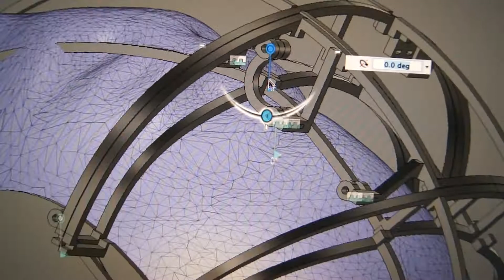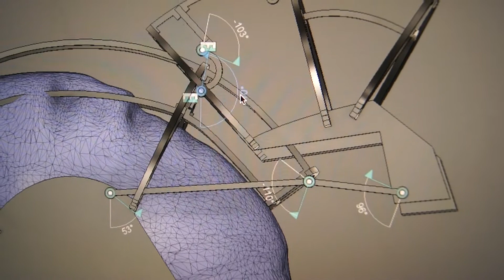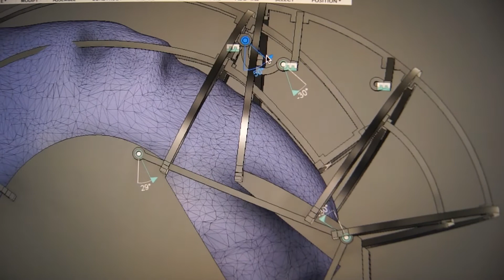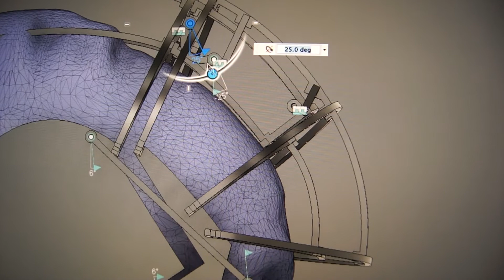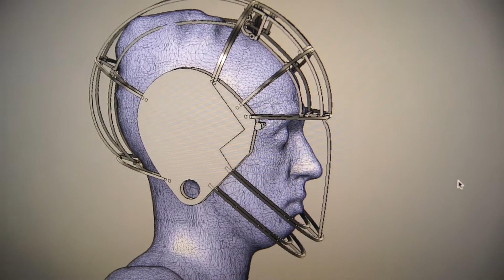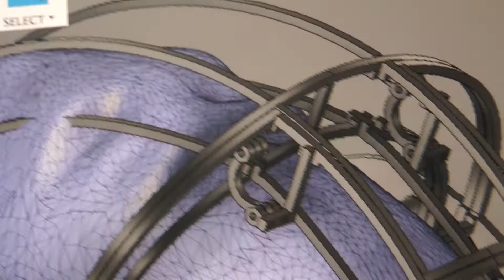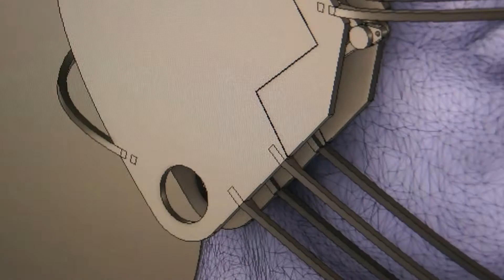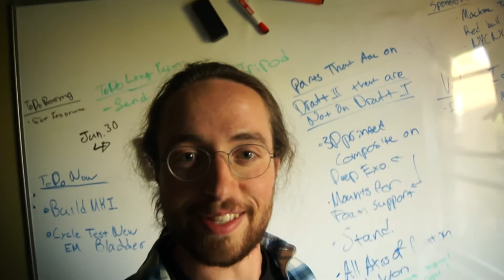Iron Man Helmet Face Plate Opening Mechanism Design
IV_079